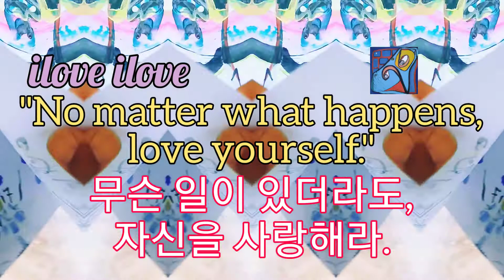1min art meditation: love yourself